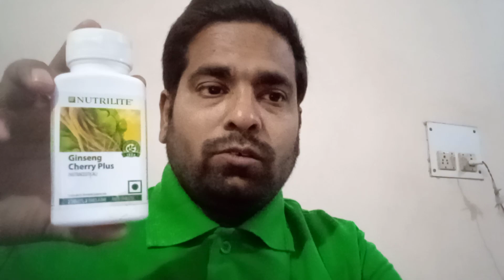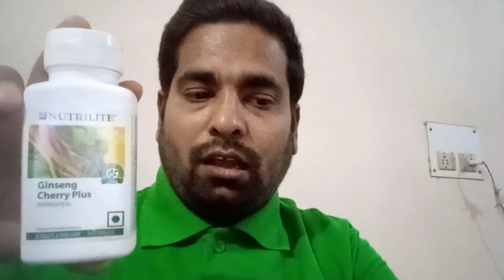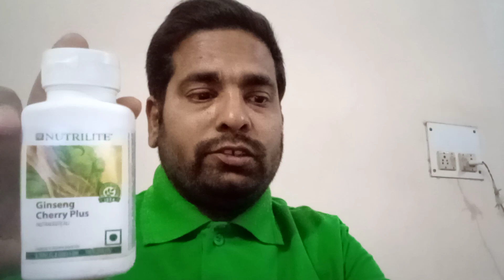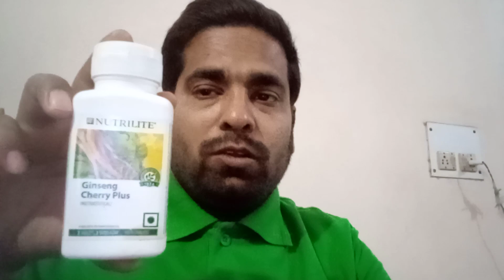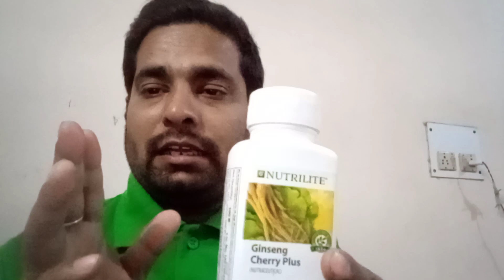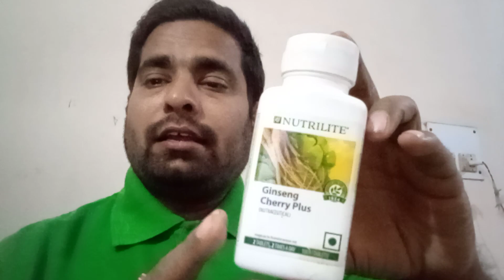Nutrilite Ginseng Cherry Plus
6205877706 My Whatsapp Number